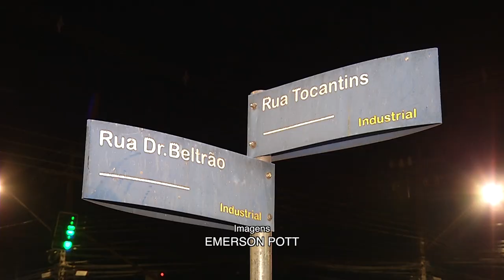Registrado forte colisão entre veículos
Segurança: Uma forte colisão entre dois veículos foi registrada na noite de sexta-feira (06) em Pato Branco.